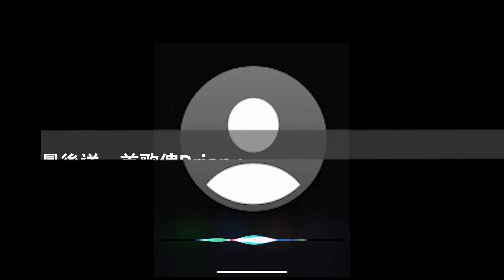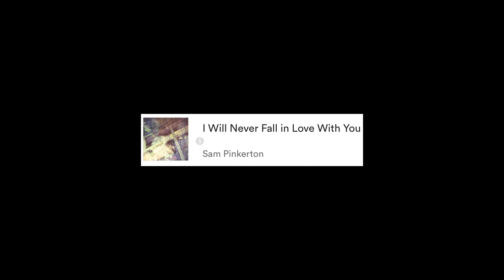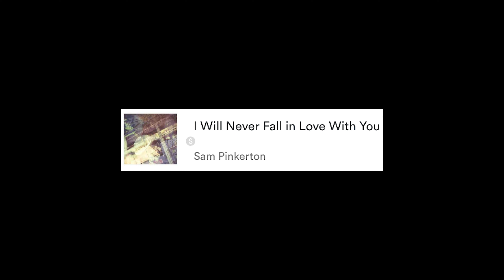三個唔駛Quit YouTube都可以避開Brian Cha YouTube 廣告嘅方法 (適用於任何YouTube 廣告) -- 〔5201314〕第四集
Siri 今集教大家如何避開YouTube 廣告。